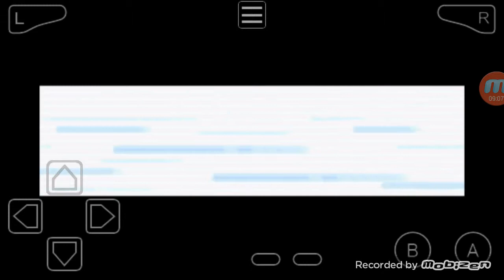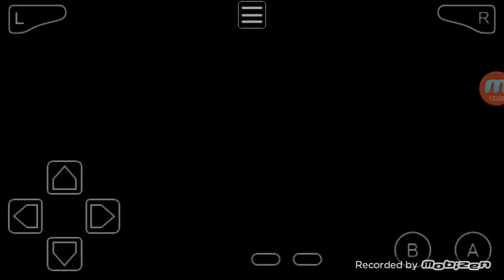Pokemon Leaf Green Randomizer Part 2(Leader Brock)